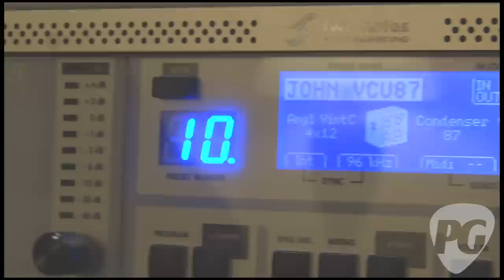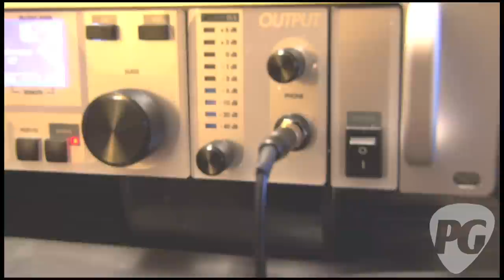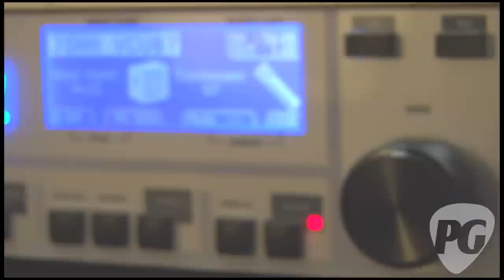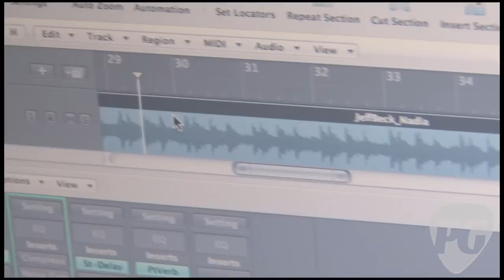NY Amp Show '10 - Two Notes Audio Engineering Torpedo VB-101 Demo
PG's Shawn Hammond is On Location at the 2010 NY Amp Show where he visits the Two Notes Audio Engineering room and checks out their Torpedo VB-101.

In studio, on stage or at home, the VB-101 is a solution for quick, easy and silent miking of your bass and guitar amplifiers. Just plug your amplifier to the VB-101 instead of a speaker cabinet, directly at the power output. The Torpedo VB-101 replaces the usual mic'ing process by a powerful simulation of the speaker cabinet, the microphone, the microphone preamplifier, and the studio acoustic environment. The mic'ing process then takes place silently, with perfect control over the most important parameters: choice of speaker cabinet among many models, choice of microphone, and placement of the microphone around the cabinet.

For more product demo videos or to view Premier Guitar's completely FREE digital magazine, be sure